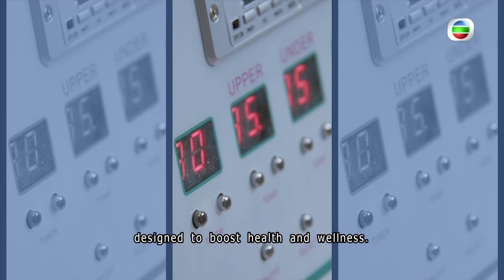TVB News | 20 Oct 2024 | Kazakhstan wants to develop health & wellness tourism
Kazakhstan wants to develop health & wellness tourism.
TVB New went to the central Asian country of Kazakhstan and reported on its tourism developments.